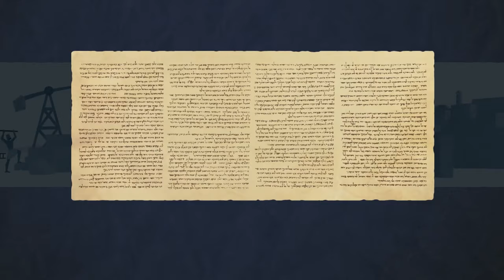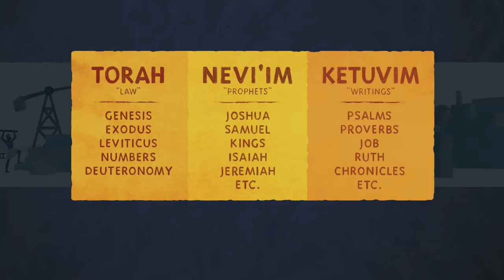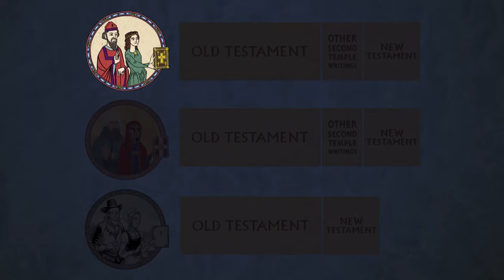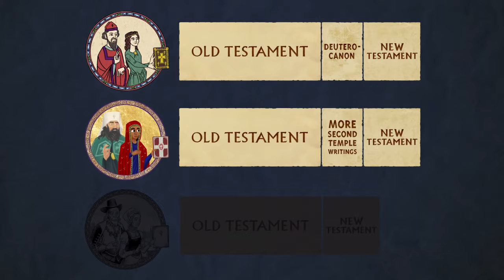Columbia Heights UMC - 6/17/2018 - Loved By God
Pastor Nathan Custer
What is The Bible? - Video Credit: The Bible Project